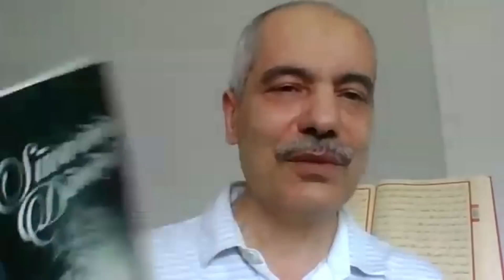Ferid el-Ensârî ( SÜVARİNİN DÖNÜŞÜ) -- Rıdvan Kızıltepe